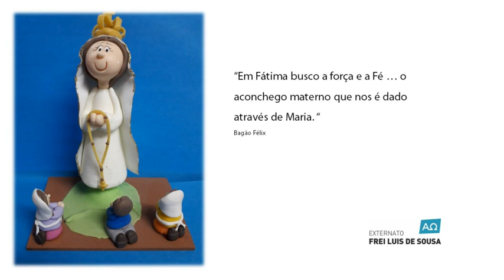Dia 10 | Avé Maria | D Rosária